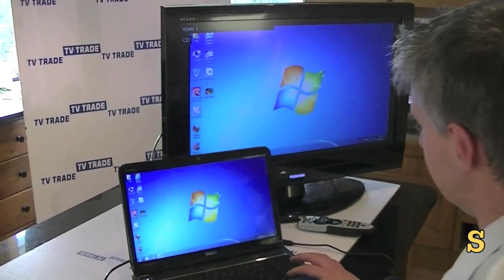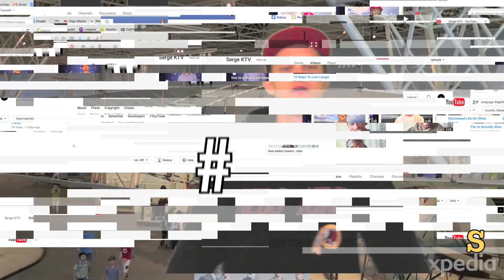10 Things I Hate About Ottawa